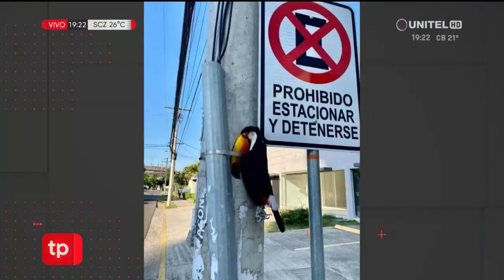Investigarán la muerte de un Tucán en Santa Cruz; vecinos aseguran que se electrocutó